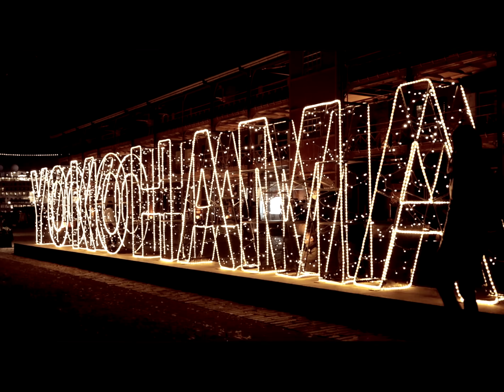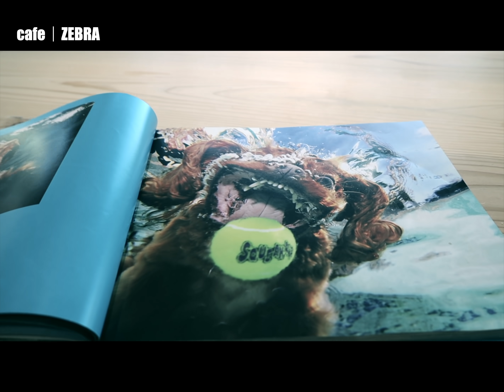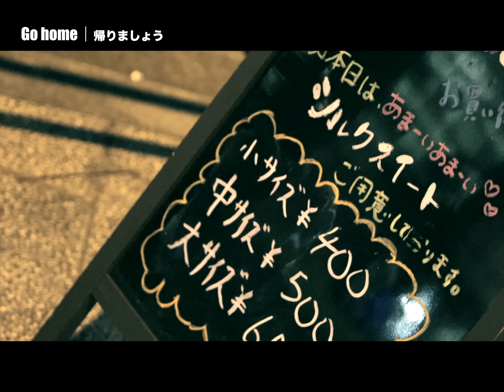SR500は振動の化け物。低〜高速域エンジン音。| YAMAHA SR500 | Exhaust Sound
前半 SR500の低〜高速域のエンジン音。
ネジの緩み確認は定期的に。

SR500SP　spec
›キャブ　ミクニの強制開閉式 VMキャブレター (ノーマル)
›マフラー　シムズクラフト
›エンジン　2J2型 499cc (ノーマル)

後半 横浜さんぽ

こんにちは。YUです☺

車やバイクについてゆるーく配信していきます。
どうぞお気軽にご覧いただけると嬉しいです！

-- YU（ゆう） --

🌼愛車
YAMAHA SR500
Alfaromeo 916Spider

🌺2020
車バイク好きのメディアサイト、
カーくるアンバサダー

『人生を愉しくするモノコト』を書いてます♪

【仕事依頼/ファンレター等お届け先】

住所 〒460-0008
愛知県名古屋市中区栄一丁目23-29 SUN･Hビル 2F